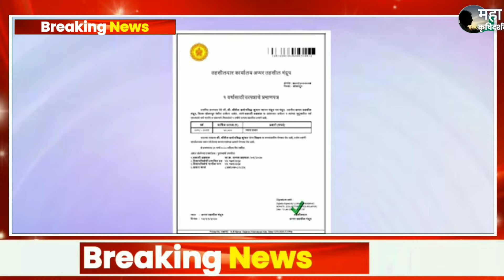लाडकी बहिण राहिलेल्या महिलांचे पैसे या तारखेला जमा होणार ladki bahin dusara haptta breaking news